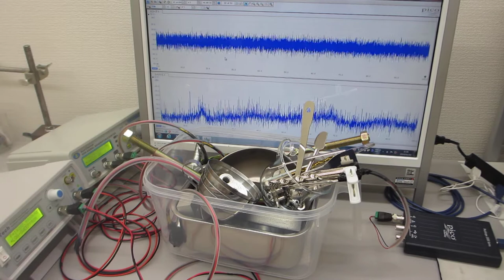メガヘルツ超音波の非線形発振制御による表面改質技術